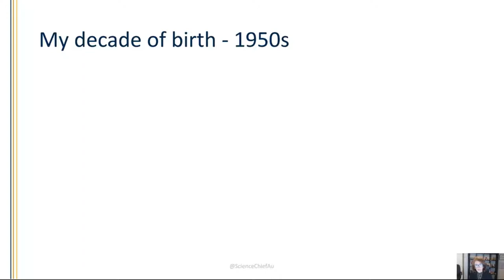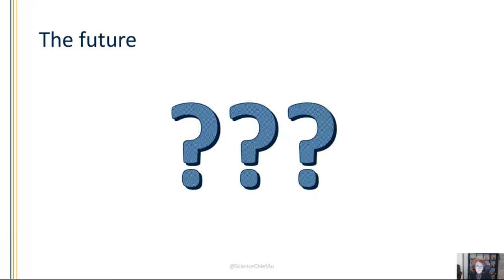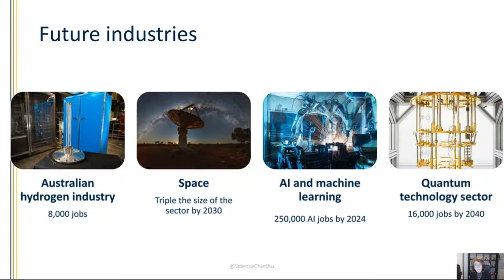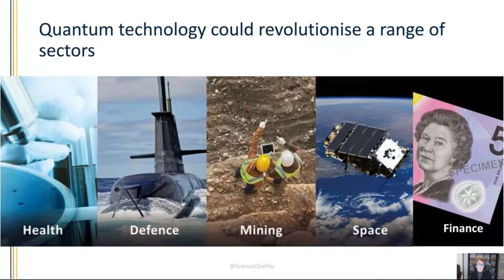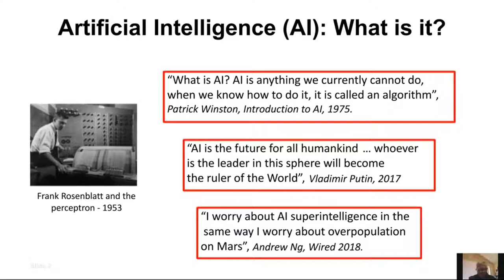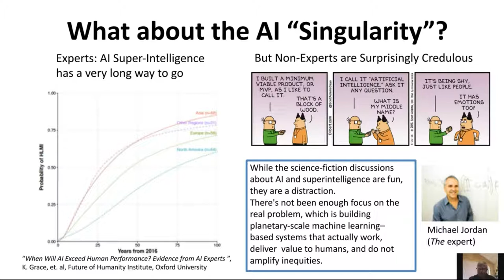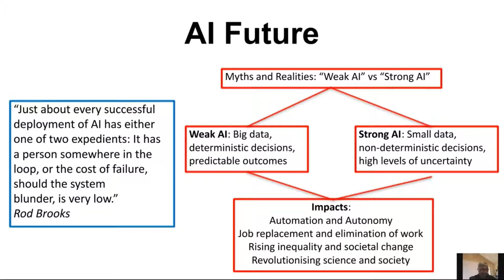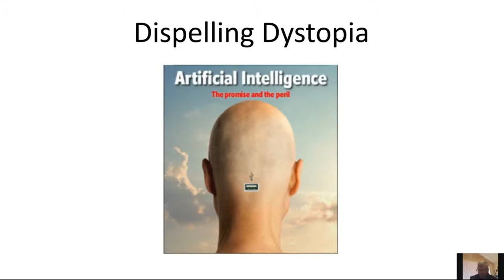Forum 2021-1.1: Science and Technology Underpinning the Digital Age: Past, Present and Future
Power and Peril of the Digital Age: Session 1.1

00:00 Cathy Foley AO PSM FRSN FAA FTSE, Australia's Chief Scientist
12:55 Hugh Durrant Whyte FRS FREng FAA. NSW Government Chief Scientist and Engineer
24:40 Panel and Q&A